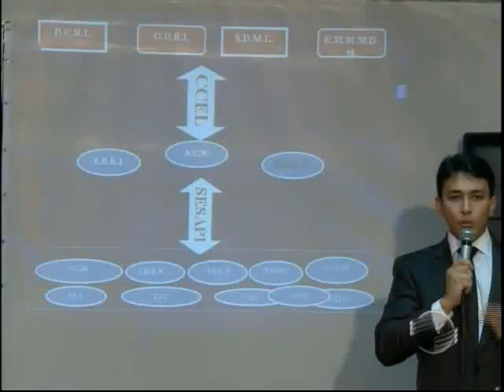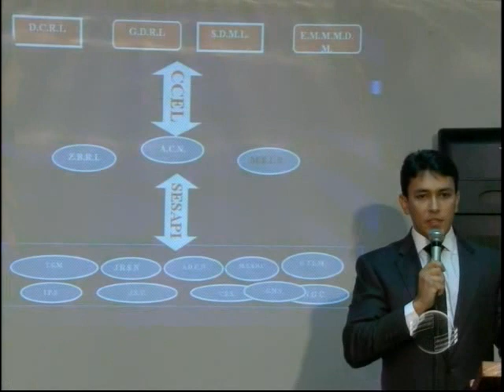PF deflagra operação contra a compra irregular de medicamento pela Sesapi